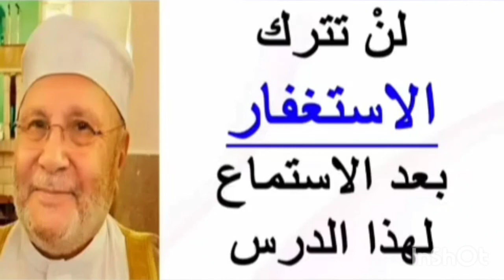دقائق قد تغير مجرى حياتك...لن تترك الاستغفار بعد الاستماع لهذا الدرس....لا تفوته ❤️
روائع النابلسي